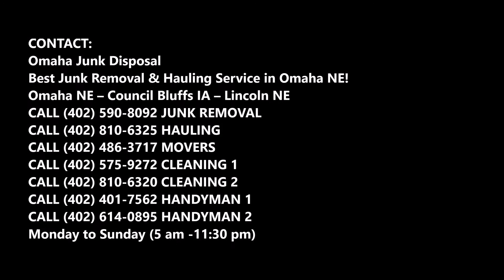Railroad Tie Removal Service in Omaha NE | Omaha Junk Disposal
Looking for Railroad Tie Removal Service near Omaha Nebraska? Omaha Junk Disposal is specialized in Railroad Tie Removal Service. Omaha Junk Disposal provides you amazing Railroad Tie Removal Service with ease. Railroad Ties are such a common item which people want to get rid of. Don’t worry as your search ends at Omaha Junk Disposal who will provide you with professional Railroad Tie Removal Service. Free Estimates.
RAILROAD TIE REMOVAL SERVICE
Omaha Junk Disposal can take care of all your Railroad Tie removal needs and more! Lifting and loading to disposing of, Omaha Junk Disposal do it all for you. The most difficult part in Railroad Tie Removal Service is moving those heavy Railroad Ties from one place to another. Don’t worry Omaha Junk Disposal will do all the work with ease so that you can relax.
At Omaha Junk Disposal, we offer the Local deal to you for Railroad Tie Removal Service. We cut the cost for labor way down, and we get rid of Railroad Ties in bulk to keep the dump fees down.
OMAHA JUNK DISPOSAL OFFERS THE FOLLOWING SERVICES:
● We also use Railroad Ties as a fuel after burning them.
● We dispose of Railroad Ties in a landfill.
● Our team uses extra big trucks to get rid of those heavy Railroad Ties.
● We always reach on time and complete the task within a given time frame.
SOME OF THE ENVIRONMENTS WE SERVE:
● Households
● Villas
● Apartments
● Construction sites
● Residence

PAGE IS ABOUT:
● Railroad Tie removal cost
● Railroad Tie removal companies
● Railroad Tie removal price
● Railroad Tie removal service Omaha
● Pulling out Railroad Ties
● Old Railroad Ties toxic
● What to do with old Railroad Ties

LOCAL RAILROAD TIE REMOVAL SERVICE IN OMAHA!